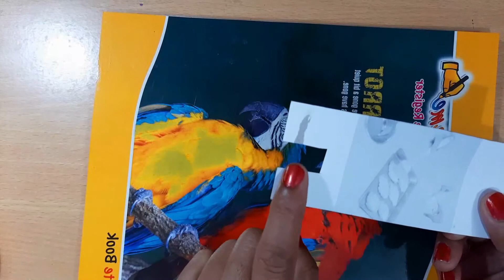UNIQUE LATKAN BANGLES WITH PHOTO || KARVA CHAUTH SPECIAL || HANDMADE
Hello everyone !

This is a craft video and today we will learn to make unique "Latkan bangles with photo" As we all know "karva chauth", which is a one day festival celebrated by married women is very close and there is a culture to wear karva chauth special dress in this festival. This bangle will complete your dress and will look very unique and beautiful.

Also you can wear these bangles on occasions like Teej, Marriage functions and many more. So watch the whole video and make a pair for yourself.

ITEMS REQUIRED :

Plastic bangles ( as per your size )
Blue and orange thread / cotton thread
Small Plastic cup
Small stones ( round and star shaped )
Blue and golden ball chain
Pearl chain
White pearl small
Blue and golden pearl big
metal cup
round cup with stones on it
Small rings for photo
Color Photo ( size of your ring )
sellotape ( 1 inch )
Fabric glue
Cutter
Needle
Copy
Rectangular sheet of cardboard with slot cut on it

Video edited by : Gautam Kumar